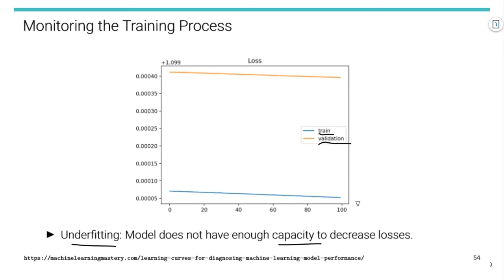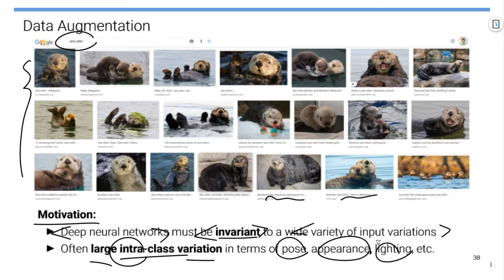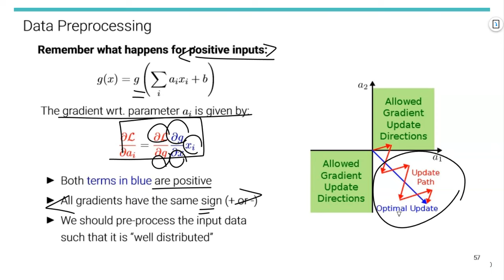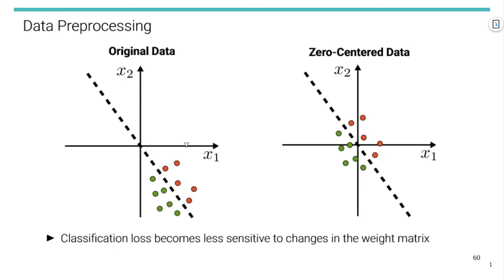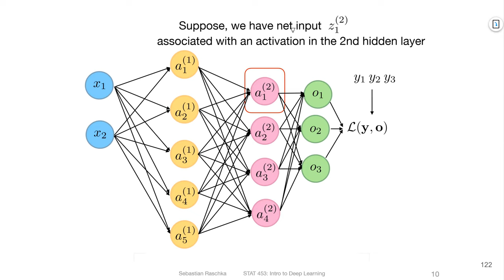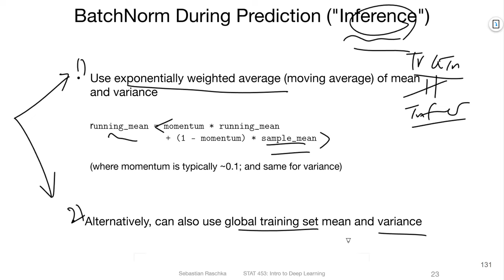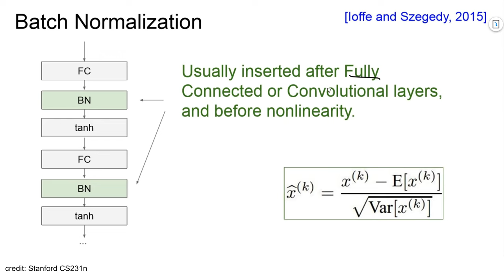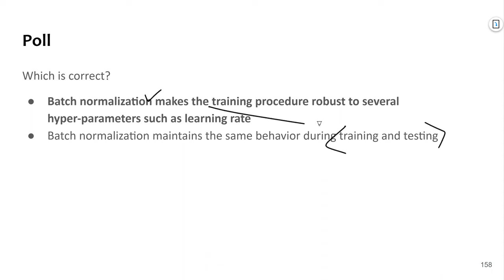Session 05 3 optimization kor